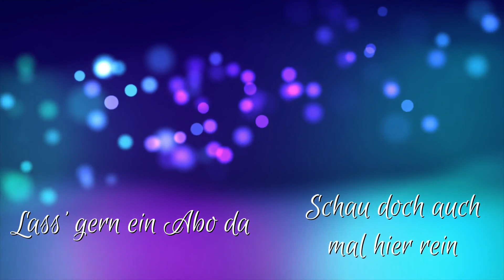Ein Jahr Booktube | Ich feier mein Jubiläum mit tollen Menschen | Teil 4 mit den Dani von Just Dani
Heute möchte ich mit Euch mein einjähriges Booktube-Jubiläum weiter feiern! Dafür habe ich mir ganz besondere Menschen eingeladen, die meinen Weg bereichert haben. Viel Spaß beim mit uns Feiern!

Danke für Eure Zeit und von Herzen alles Liebe,

Eure Eva